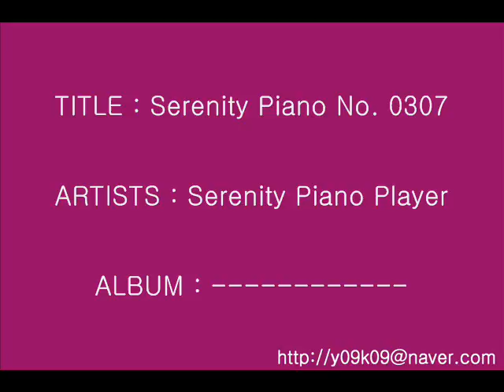Serenity Piano No. 0307 - Serenity Piano Player